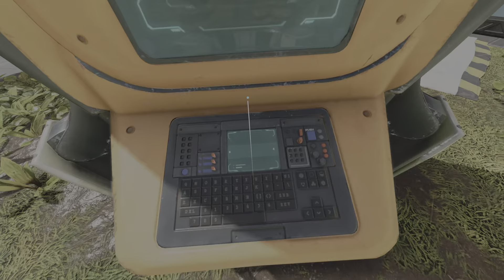Apex Legends_Clandub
Resurrection Rev. | sucks new update took off Clans name on wins.. WEAK also our 3rd was talking privately